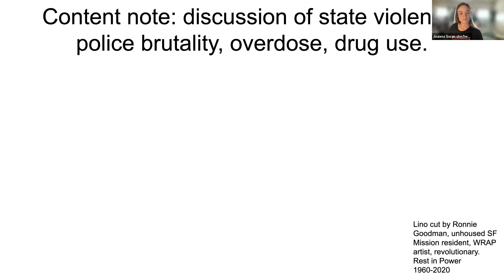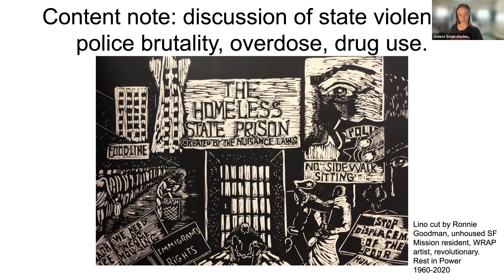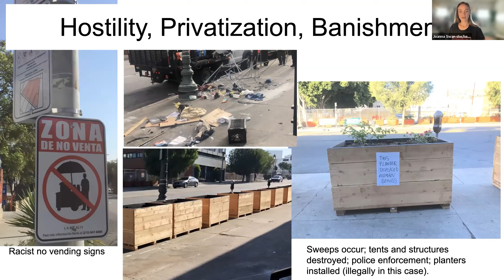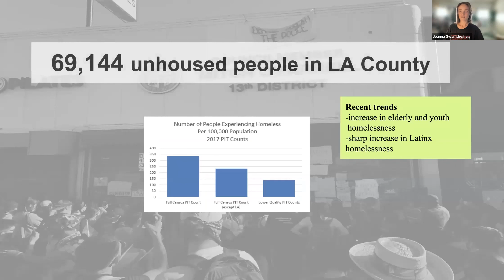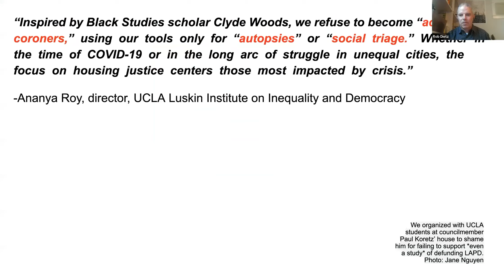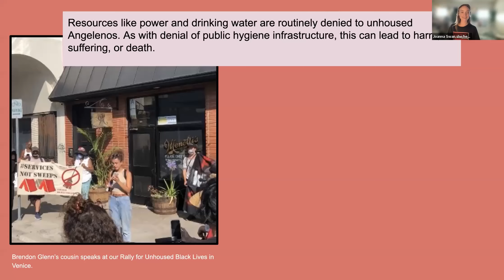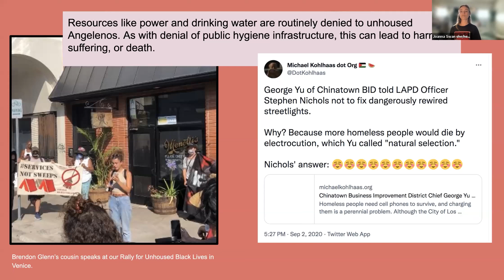Mutual Aid in the Great Unraveling Session ll with Dean Spade, Joanna Swan, and Aliza Tuttle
November 2022 Take Action Online Event Session II

During the second half of our event series, Mutual Aid in the Great Unraveling, we learned how each of us can get involved and promote mutual aid efforts within our own communities--regardless of where we are.

PANELIST BIOS:

Dean Spade has been working to build queer and trans liberation based in racial and economic justice for the past two decades. He’s an author, documentary director, and the creator of the mutual aid toolkit at BigDoorBrigade.com. His latest book, Mutual Aid: Building Solidarity During This Crisis (and the Next), offers both a theoretical understanding of mutual aid and practical tools for sustaining this crucial movement work. Spade defines mutual aid as “collective coordination to meet each other’s needs, usually from an awareness that the systems we have in place are not going to meet them. Those systems, in fact, have often created the crisis.”

Joanna Swan, harm reductionist and organizer with Streetwatch LA, trained by and in coalition with Skid Row organizers at Los Angeles Community Action Network (LA CAN). Streetwatch works with unhoused communities to fight the criminalization of poverty, and acknowledges that collective liberation and an end to homelessness will not be achieved through charity frameworks that ultimately serve to uphold racial capitalism. Joanna is currently organizing with unhoused tenants of a COVID-funded Project Roomkey hotel as they fight for dignity and permanent housing, in the face of evictions and compounded harm from the city.

Aliza Tuttle is a Senior Research Assistant at Portland State University. She is a Food Action Team Facilitator for the Corvallis Sustainability Coalition and co-founded It’s On Us Corvallis (IOU) as a response to the COVID-19 pandemic. When Tuttle saw the effects on the local food community and on the community-at-large she wanted to do something that brought people together and challenged emergency food systems, charity, and the meaning of food aid.

CONNECT WITH POST CARBON INSTITUTE/RESILIENCE.ORG